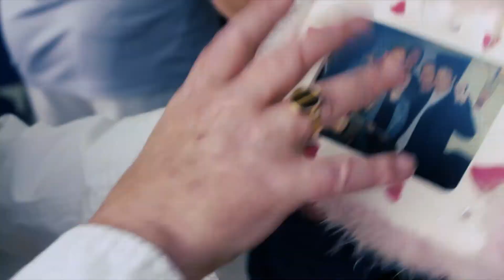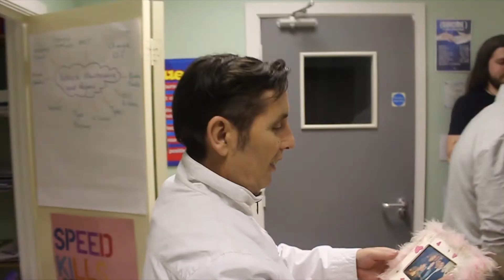Aslan Up Close 2019 New 1